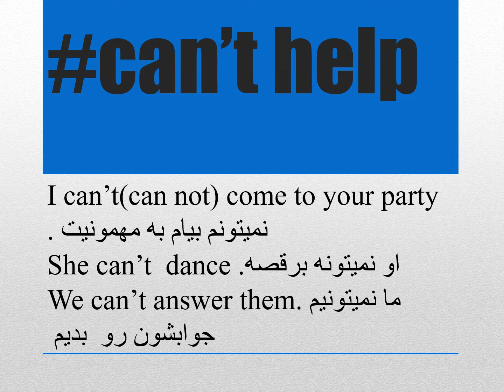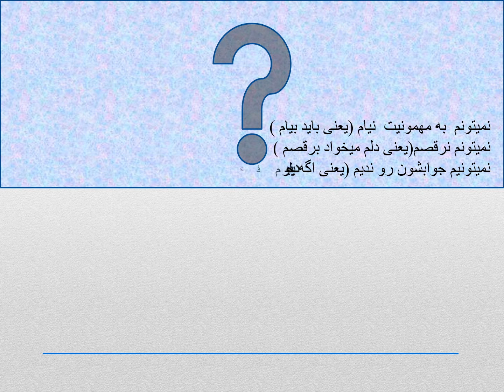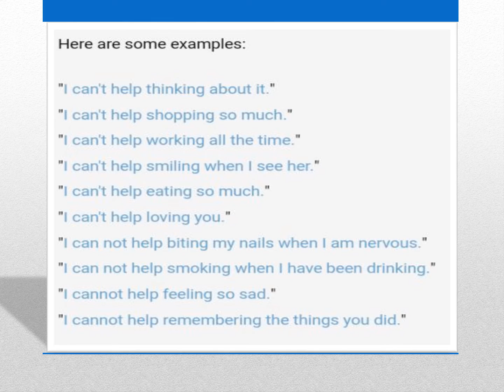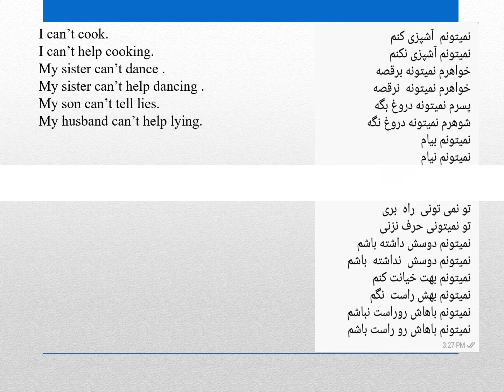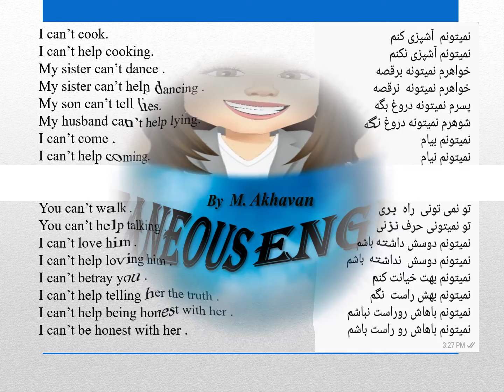can't or can't help ???